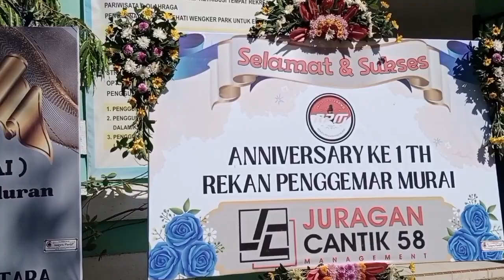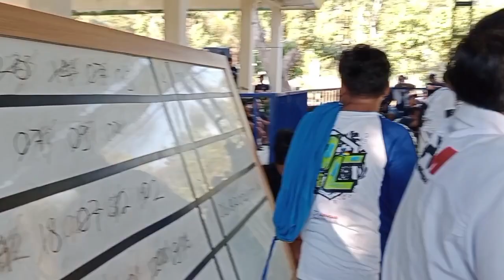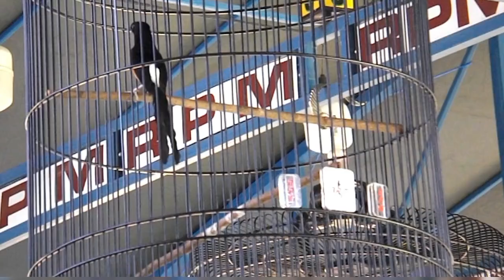ANNIVERSARY 1 YEARS RPM AKSI GEMILANG MURAI BATU RADJA MILIK IFAL RAMA PODIUM JUARA 1